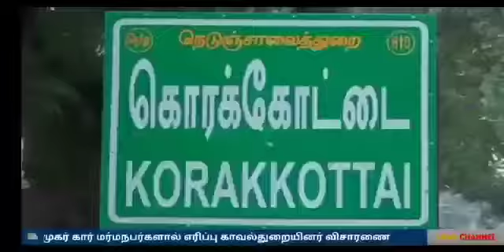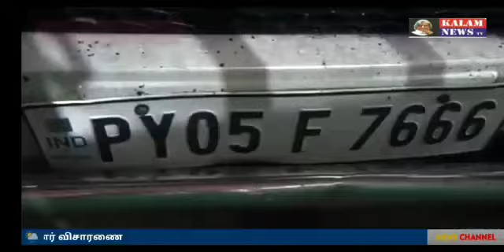KALAM NEWS வந்தவாசி அருகே பாஜக பிரமுகர் கார் மர்மநபர்களால் எரிப்பு காவல்துறையினர் விசாரணை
KALAM NEWS
வந்தவாசி அருகே பாஜக பிரமுகர் கார் மர்மநபர்களால் எரிப்பு காவல்துறையினர் விசாரணை